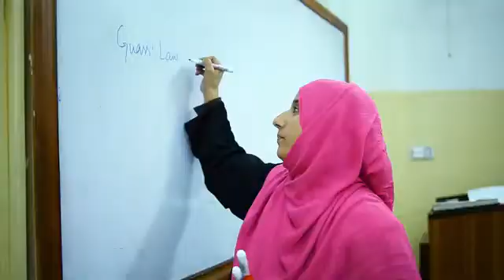Bs Economics||pu leactures||punjab university lahore ||punjab documentry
This video is uploaded for computer science student and study purpose
Thanks computerscince puleactures clanguage islamiyat statistics microeconomics#